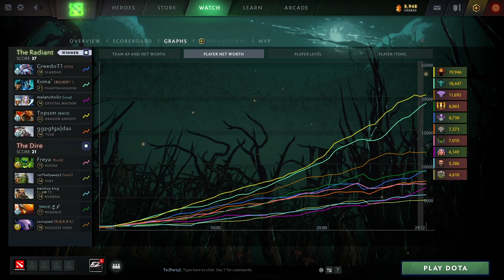TOPSON Picked First Item RADIANCE on DRAGON KNIGHT against PUGNA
TOPSON Mid Dragon Knight Situational Build Radiance versus Pugna.